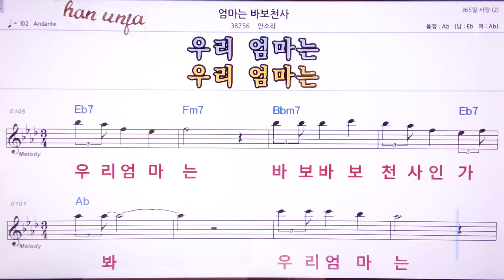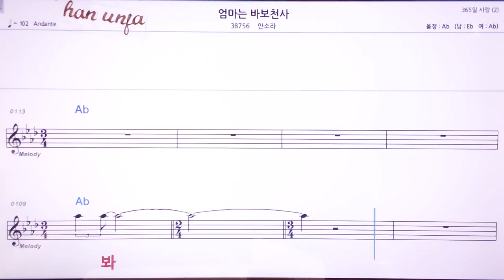💖 엄마는 바보천사/안소라 👍MR,노래방, 악보, 코드,Karaoke With Sheet Music